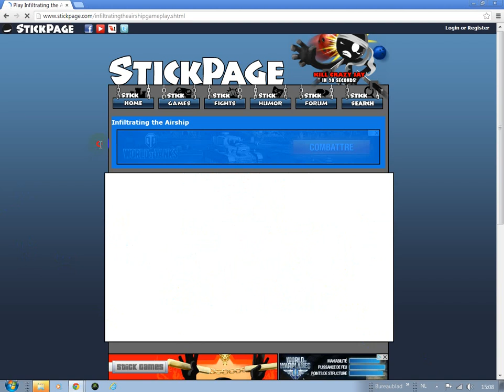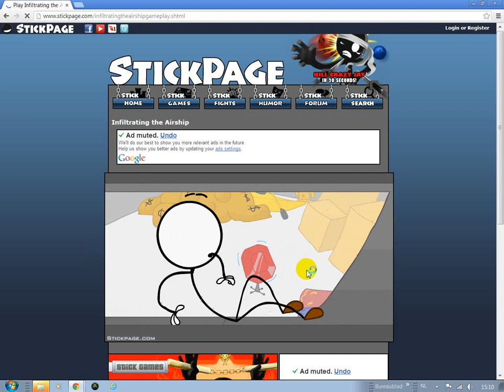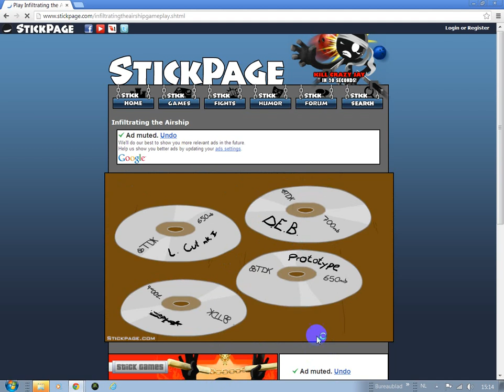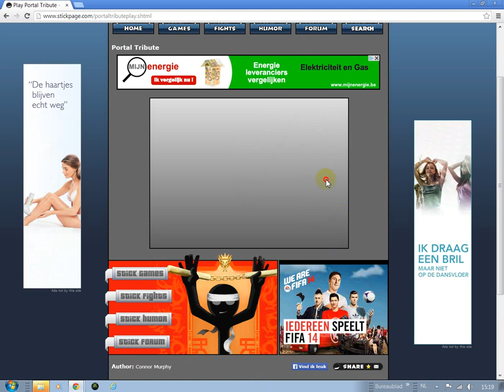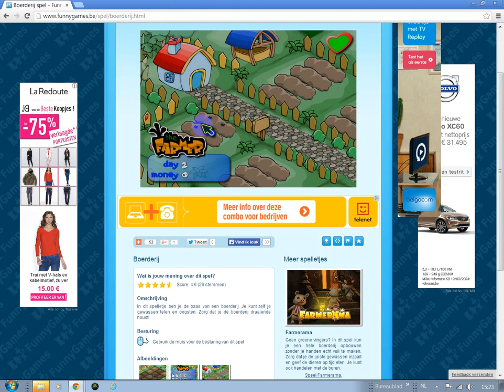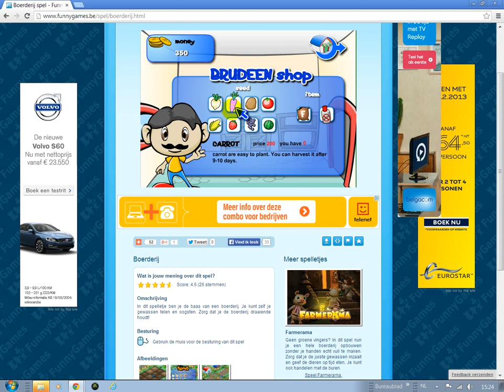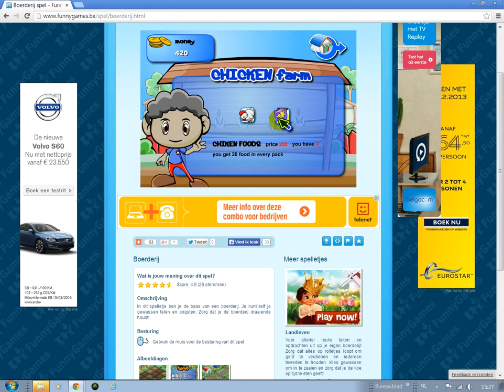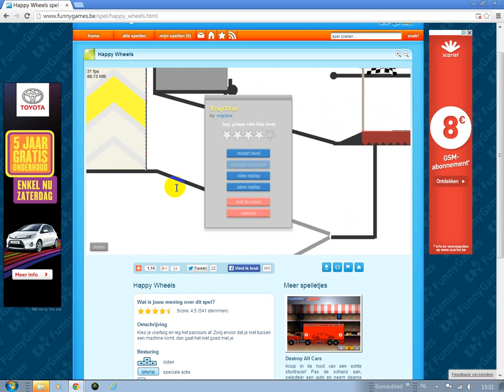Just Games 2